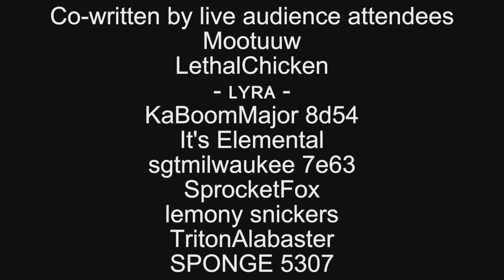Legend of Zelda: Faces of Evil But Audience Anarchy Rewrote it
GMan the King attempts to calm the anxious Link when a messenger (OneShot's Niko) warns of a vicious attack somewhere in the Kingdom...